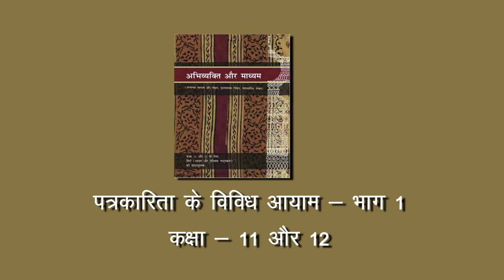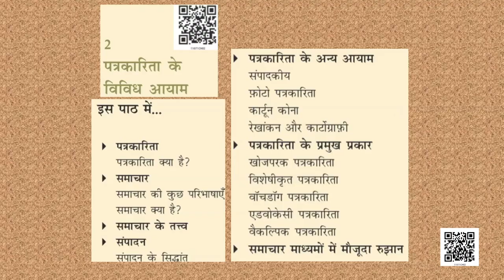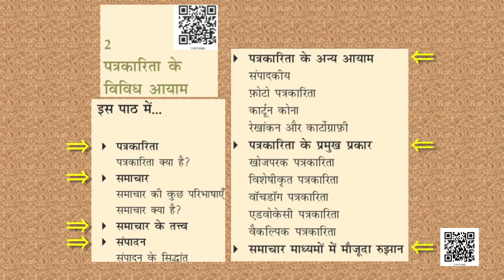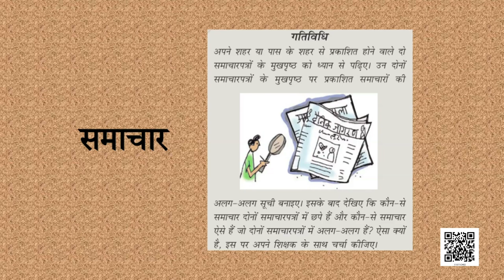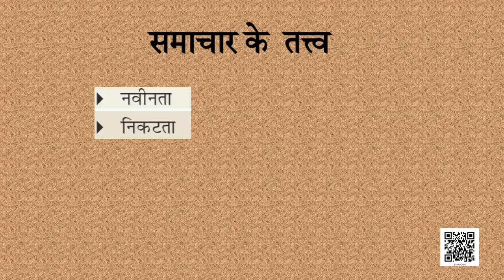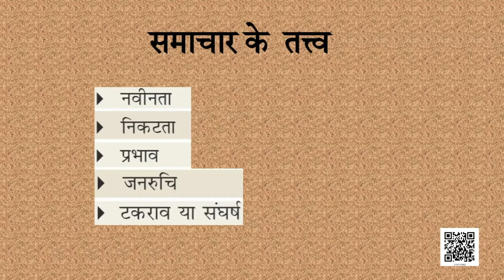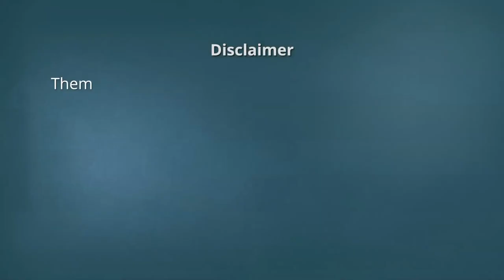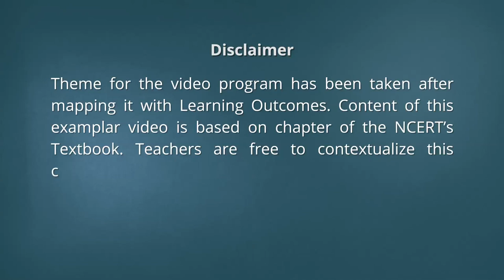कक्षा 12: पाठ 2. पत्रकारिता के विविध आयाम